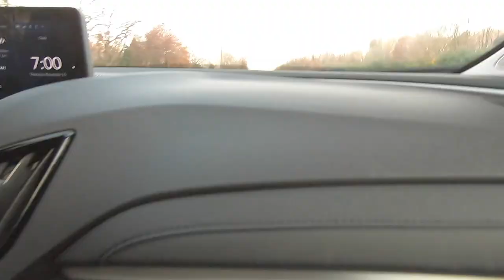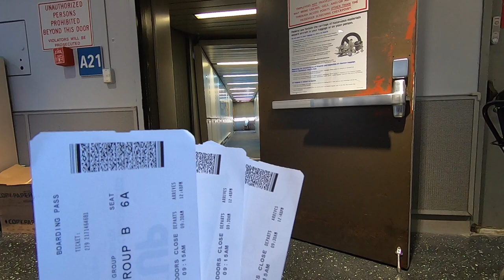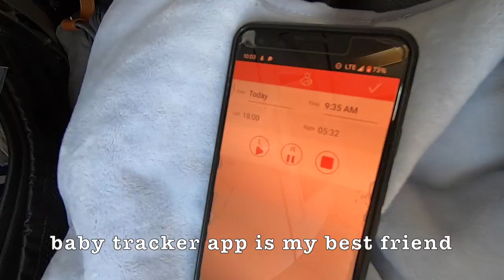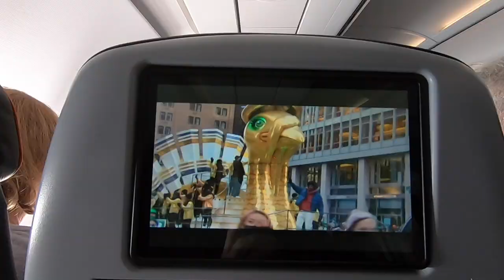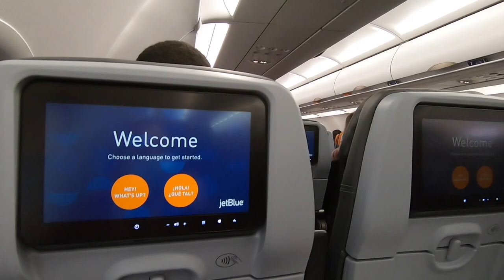The *reality* of FLYING With A NEWBORN | Baby's First Flight + What's In My DIAPER BAG?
// SHOP THIS VIDEO:
Hardside Luggage
- Nursing Cover
- Diaper Backpack (similar)
- DOONA Car Seat & Stroller
- Electric Nursing Pump
- Breastfeeding Bottle Nipple
- Nipple Shields
- Target Baby Girl Stretchies

// YouTube GEAR:
Ring Light

Butterfly Tee
Orange and Pink Tie Dye Top
Black Midi Maternity Drawstring Rib-Knit Skirt
Maternity Smock Dress- Green Spot Print
Black Knee Length Maternity Cotton Pencil Skirt